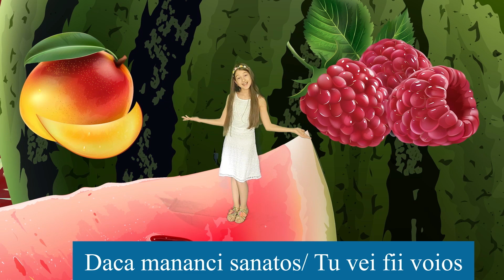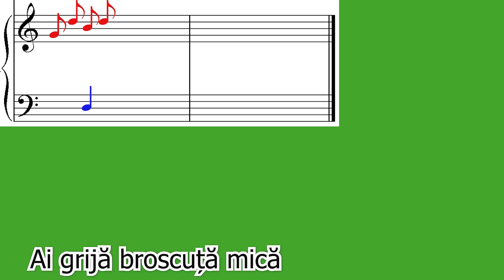Fructe minunate + 30 min Mixaj I Cantece Pentru Copii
Cantec pentru toate grupele de gradinita : mica , mijlocie si chiar mare.